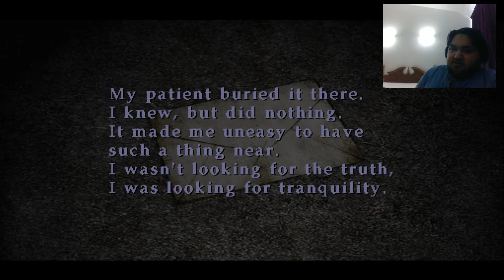Silent Hill 2 (PCSX2) (1080p) Episode VI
We have left the hospital in search of Laura and Mary. We are in the streets of Silent Hill but now in night time. We finally reached the Historical Society! What mystery holds for us now!